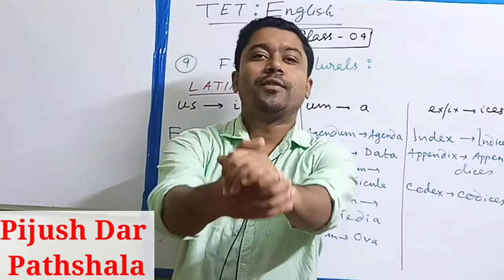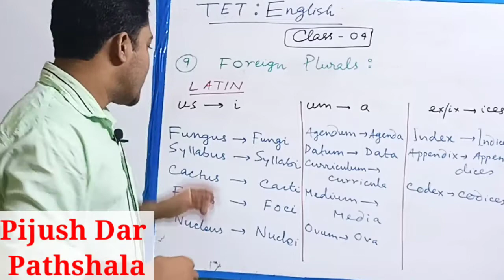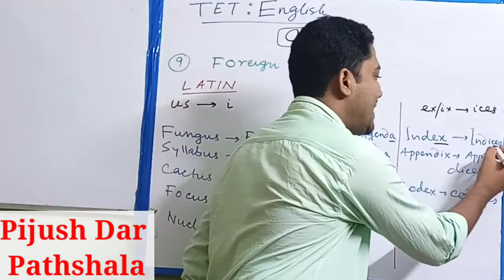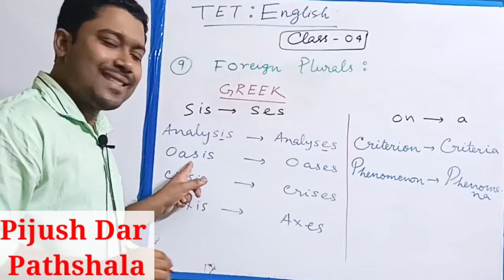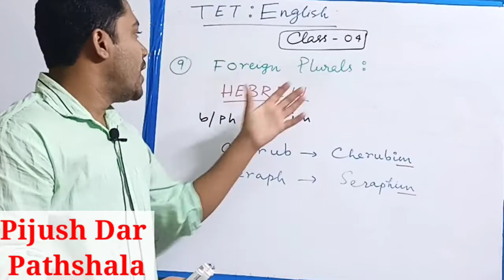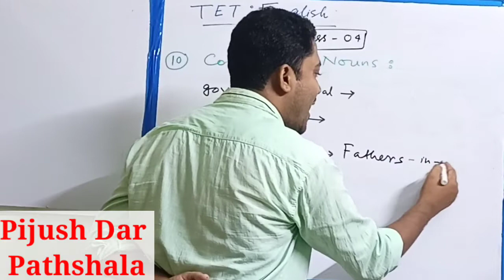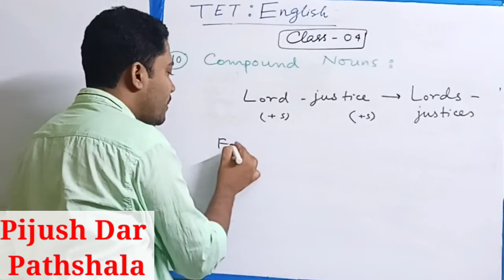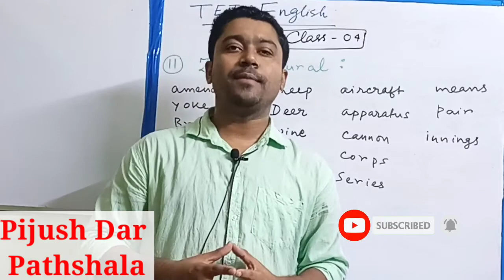Primary/Upper Primary Tet/CTET English| Class-04| Singular-Plural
Hi Friends,
  I am Pijush, the host of your channel,"Pijush Dar Pathshala".
This is the fourth video of the series"Primary/Upper Primary Tet English".
In this video I have discussed remaining rules from Number of Nouns for Primary/Upper Primary Tet Language 2-English

numbers,number of nouns,singular plural,english grammar in bengali,primary tet english grammar,primary tet english classes,primary tet english,english grammar for upper primary, primary tet english syllabus